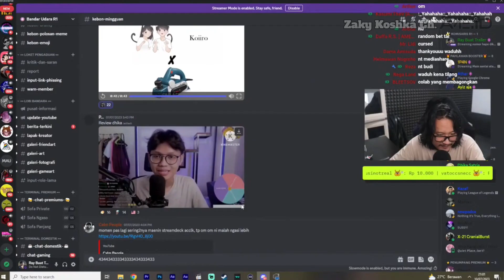Andhikanug Marah Review Nasi Lemak KFC | [ Ray Restu Fauzi ]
Kode Redeem

short
monetisasi